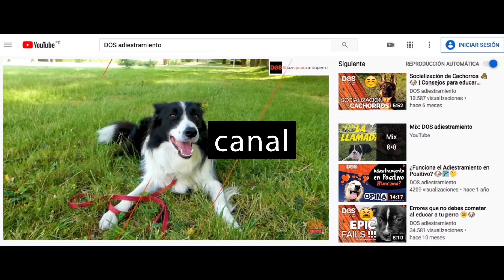Peligros para tu Mascota en Navidad 🤔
Llega la Navidad, tiempo de amor y felicidad para disfrutar en familia... Pero cuidado, hay peligros que acechan a nuestros perros y nuestros gatos.

En Navidad hay peligros para nuestros perros y gatos: dulces que pueden sentales mal, familiares efusivos que los agobian y petardos que los asustan. No bajemos la guardia durante estos días tan especiales y prioricemos el bienestar de nuestras mascotas.

En este vídeo hablamos de algunos peligros navideños para perros y gatos y damos consejos para tener la situación lo más controlada posible. Disfrutemos de estas fechas tan señaladas y no descuidemos a nuestras mascotas, que son parte de nuestras familias.

¡Feliz Navidad a todos y próspero año nuevo! 🎅🐶🐱✌🏼

En DOS adiestramiento os enseñamos a educar a vuestros perros desde el respeto y la empatía. Trabajemos cada día para convertirnos en los mejores compañeros de nuestros perros

- Trucos Molones con tu perro (3)

Zona de los archivos adjuntos
Vista previa del vídeo Cómo educar a un cachorro 🐶📝 | Lo que tu PERRO necesita de ti 🤔 de YouTube

Vista previa del vídeo EDUCAR A UN CACHORRO 🐶🏡 | Primeros días en su nueva casa 📝 de YouTube

Vista previa del vídeo TRUCOS FÁCILES PARA ENSEÑAR A TU PERRO 3 🐶🥇 | Adiestramiento Canino Habilidades 😜 de YouTube

Vista previa del vídeo Enseñar a un Perro a no Morder PARTE 2 🐶🖐🏼😩 | Consejos para educar Cachorros 📝 de YouTube